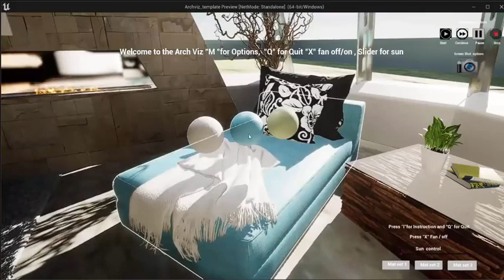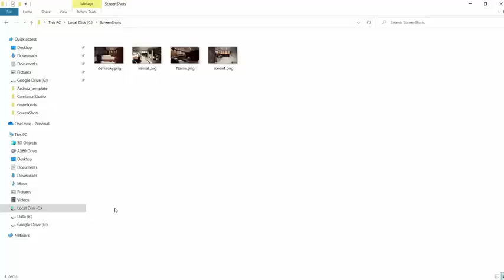Architecture Unreal Engine 5 interactive Visualization Project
After installing proxy run it then click on the Unreal Engine 5 interactive Architecture Visualization Project
Discover the future of architectural visualization in our latest video showcasing an interactive project built using Unreal Engine 5. Dive into a world where 3D models come to life, offering an immersive experience like never before. Whether you're an architect looking to showcase your designs or a designer seeking to bring your visions to life, our interactive architecture visualization services can transform your ideas into stunning reality. With Unreal Engine 5's cutting-edge technology, every detail is meticulously crafted, from the textures to the lighting, providing a truly immersive experience. Interested in elevating your architectural projects to the next level?